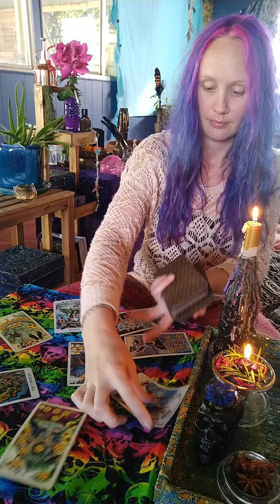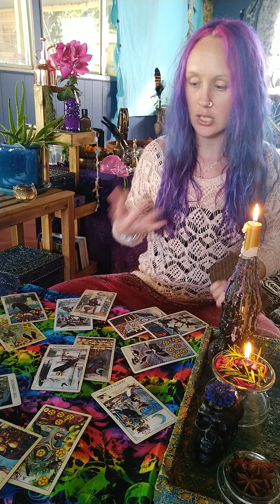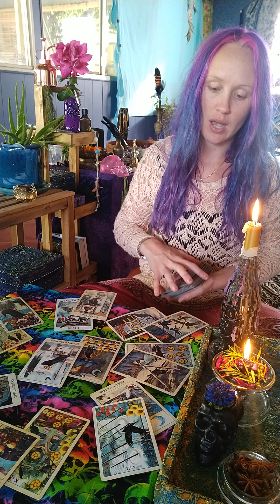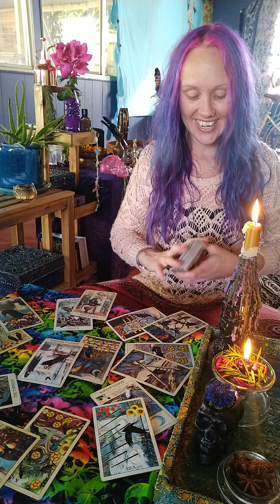Aquarius tarot Nov 8 - Nov 14 happiness & love long into your future, released past dramas